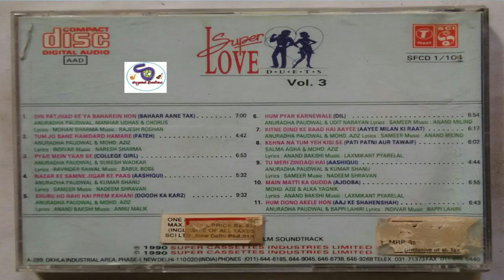Super Love Duets Vol 3